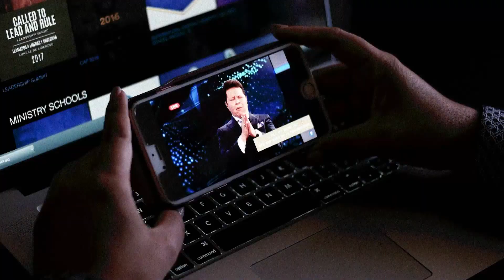Como Orar por la Familia - Lo Sobrenatural Ahora | Al aire: Julio 23, 2017